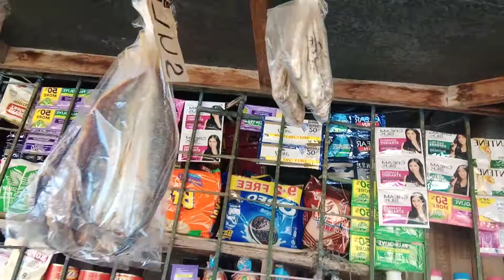Yan Ang labas sa tindahan ko.at punta sa iBang tindandan nagmarites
stay safe everyone and humble